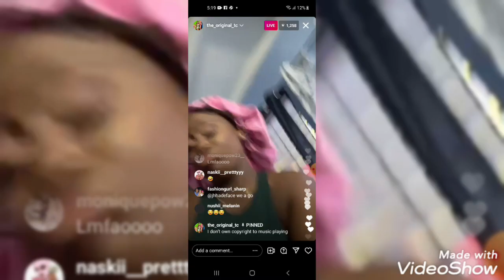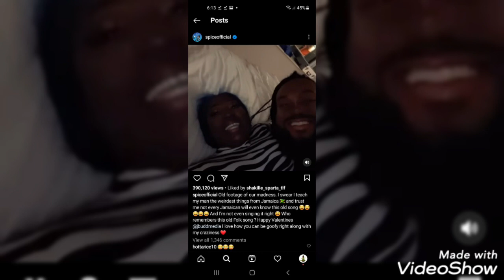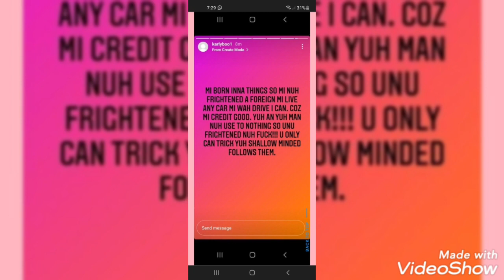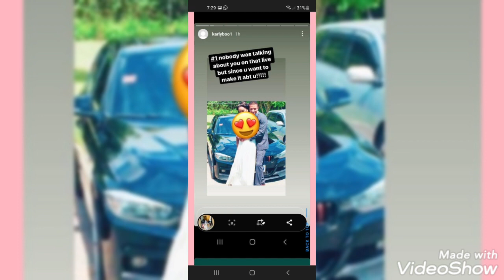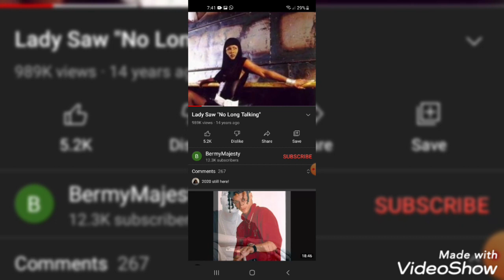Nikki Chromazz Dem Jealous Ova | Spice Romantic Moment | Denyque Use Lady Saw Flow In New Love Song